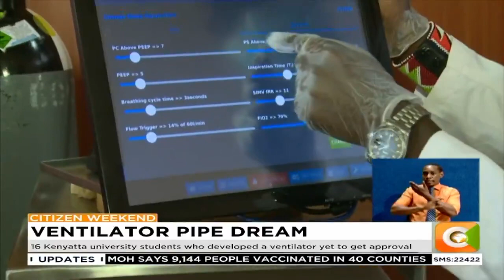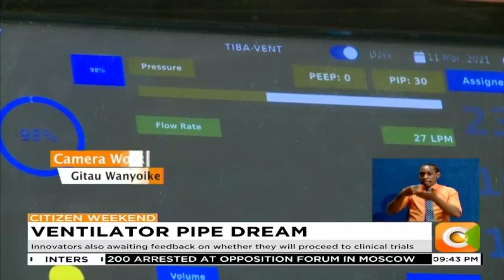16 Kenyatta university students who developed a ventilator yet to get approval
It's now almost one year since 16 students at Kenyatta University developed ventilators and swabs to help the government combat the COVID-19 pandemic. Despite a public promise by the government to nurture and grow local inventions some like the ventilators have gotten stuck in the country's approval processes. Tonight we retrace the journey of these young innovators and why it has taken almost one year to secure the necessary approvals.